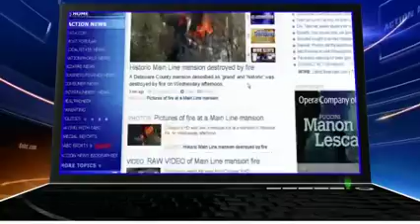GRAD SUB AAA 1 AAA 8 MASTER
Grad